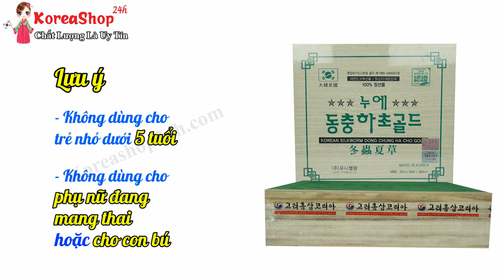Nước Uống Đông Trùng Hạ Thảo Hàn Quốc BIO Có Tốt Không ? Sử Dụng Như Thế Nào ? | KoreaShop24h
Đặt Mua Nước Uống Đông Trùng Hạ Thảo Hàn Quốc BIO Chính HÃNG tại
Tổng hợp những tác dụng Đông Trùng Hạ Thảo dạng nước
Samsung hộp gỗ 60 gói của Hàn Quốc
Đông trùng hạ thảo dạng nước Samsung hộp gỗ của Hàn Quốc là sản phẩm được bào chế từ những thành phần thảo dược tự nhiên của đất trời là đông trùng hạ thảo quý hiếm, có chứa hàm lượng thành phần chất dinh dưỡng cao, mang lại rất nhiều những công dụng lợi ích tuyệt vời cho sức khỏe người dùng như:

Đông Trùng Hạ Thảo, theo quan niệm của đông y thì nó có tác dụng: Bổ thận nhuận phế, ích khí sinh tân, bình ổn âm dương. Đây là loại sản phẩm dùng trong cung đình, hiệu quả của nó đã được người đời tặng cho danh hiệu ” thần dược bách bệnh “.
Đông trùng hạ thảo dạng nước samsung có tác dụng tích cực với các bệnh như rối loạn tình dục, thận hư, liệt dương, di tinh, đau lưng mỏi gối, có tác dụng tích cực với chứng bệnh ho hen do phế hư hoặc cả phế, thận đều hư, và có tác dụng tốt đối với trẻ em chậm lớn.
Một số nghiên cứu hiện đại chỉ ra rằng Đông trùng hạ thảo nước Samsung BIO có tác dụng tăng cường công năng của tuyến thượng thận, cải thiện chức năng thận, nâng cao năng lực miễn dịch, kháng khuẩn, kháng virus, chống ung thư và phóng xạ
Đông trùng hạ thảo nước samsung bảo vệ gan và dạ dày, điều hòa huyết áp, giúp ngủ ngon sâu giấc, giúp trắng da, làm đẹp da, chống tàn nhang, lão hóa. Tăng cường khả năng tái tạo máu, thúc đẩy sự trao đổi chất.
Sử dụng đông trùng hạ thảo hàn quốc dạng nước có tác dụng tăng cường công năng của tuyến thượng thận, cải thiện chức năng thận, nâng cao năng lực miễn dịch, kháng khuẩn, kháng virus, chống ung thư và phóng xạ
Đông Trùng Hạ Thảo hộp gỗ Bio giúp bảo vệ gan và dạ dày, điều hòa huyết áp, giúp ngủ ngon sâu giấc, giúp trắng da, làm đẹp da, chống tàn nhang, lão hóa. Tăng cường khả năng tái tạo máu, thúc đẩy sự trao đổi chất.
Cách dùng đông trùng hạ thảo dạng nước hộp gỗ 60 gói của Samsung Hàn
Quốc hiệu quả nhất
Đông trùng hạ thảo Samsung của Hàn Quốc là sản phẩm được bào chế dưới dạng nước uống, được đóng túi nhỏ tiện dụng, đóng hộp 60 gói, mùi vị thơm ngon dễ uống, bạn chỉ cần cắt miệng túi và uống trực tiếp.

- Cách dùng đông trùng hạ thảo Samsung hộp gỗ Hàn Quốc cho mỗi đối tượng hiệu quả nhất:

Người lớn mỗi ngày sử dụng 2 đến 3 lần, mỗi lần 1 gói Đông trùng hạ thảo dạng nước Bio
Trẻ em từ 5-13 tuổi dùng 1 gói nước đông trùng hạ thảo 1 ngày
Theo lời khuyên của các chuyên gia thời điểm để uống đông trùng hạ thảo Samsung hộp gỗ tốt nhất là vào buổi sáng lúc bụng đói hoặc vào buổi tối vì đây là những thời điểm tốt nhất để cơ thể có thể hấp thụ được toàn bộ những giá trị dinh dưỡng mà sản phẩm mang lại

0O0
0O0
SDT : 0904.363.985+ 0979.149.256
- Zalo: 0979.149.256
- Facebook : Siêu Thị Hàn Quốc - 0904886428
- Địa chỉ : Số 2 Ngõ 79 Thụy Khuê - Tây Hồ - Hà Nội